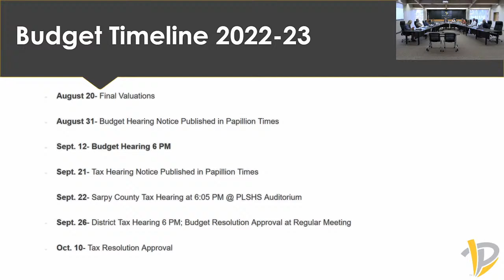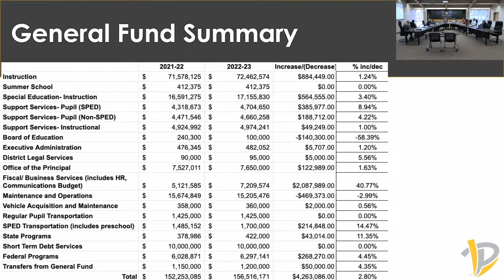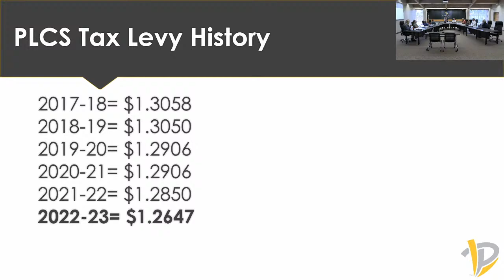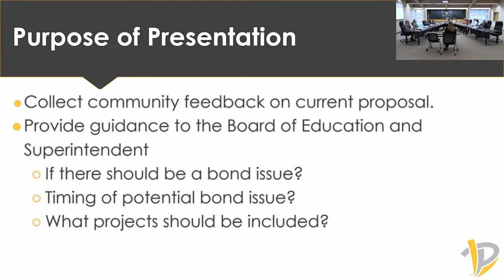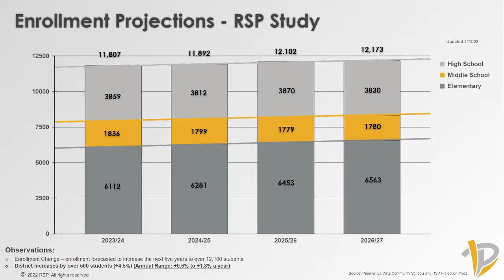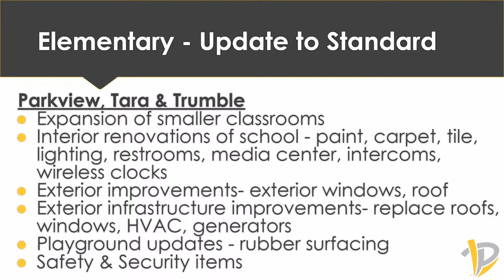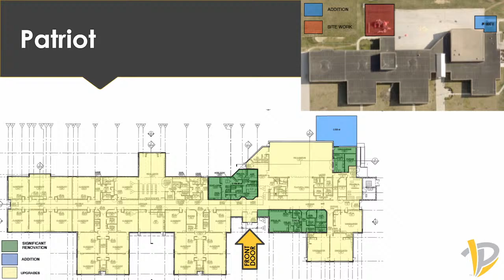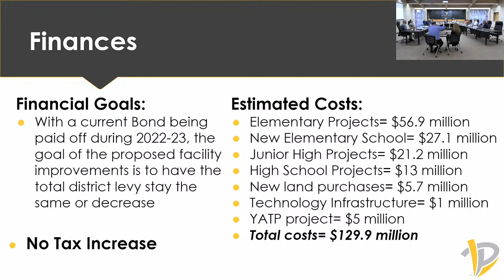PLCS Board of Education Meeting September 12, 2022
The Board of Education meeting for Monday, September 12, 2022, will be preceded by a Budget Hearing.